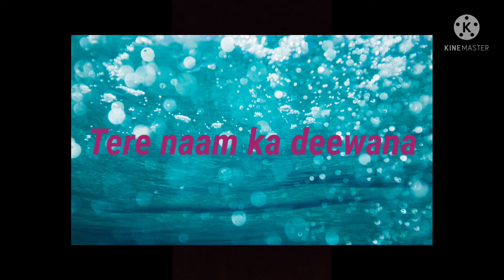Tere naam ka deewana vikas kumar